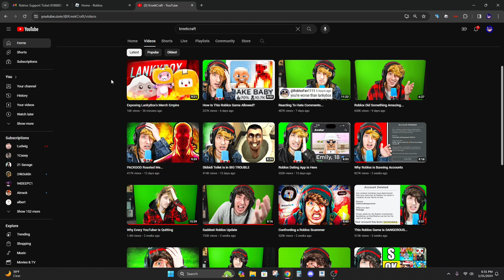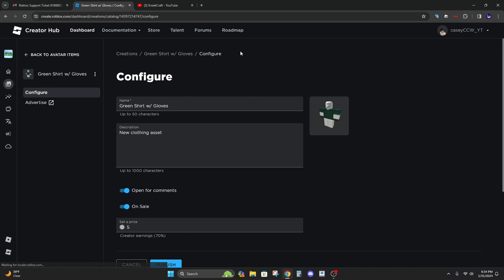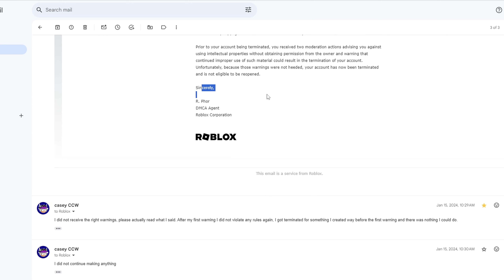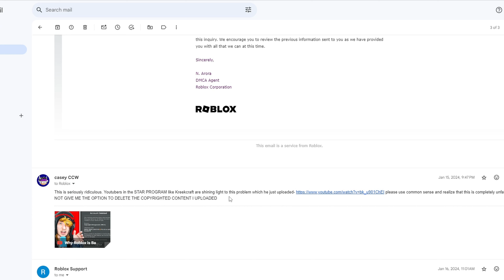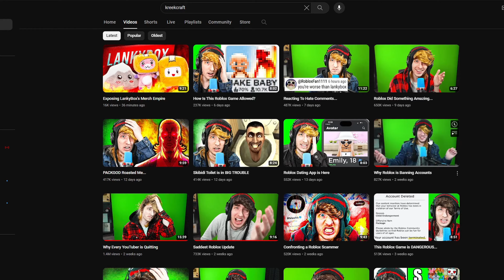Roblox Support Is A Total Joke